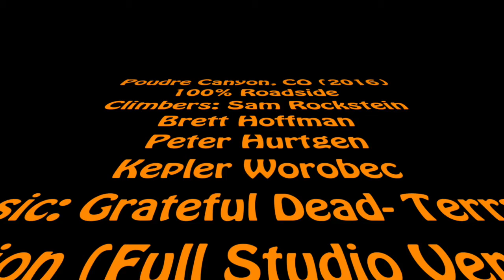100% Roadside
Roadside boulders scattered throughout the Poudre Canyon, CO.